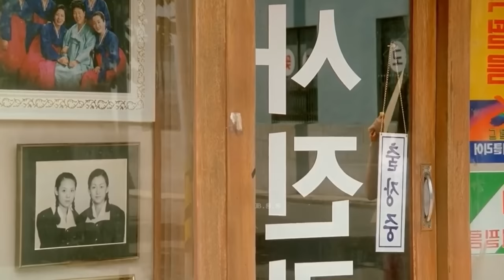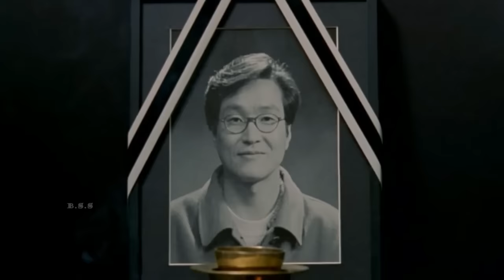Christmas in August Movie Review/Plot In Hindi & Urdu / Korean Love Story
Credits

Directed by
Hur Jin-ho

Written by
Oh Seung-uk
Shin Dong-hwan
Hur Jin-ho

Produced by
Cha Seung-jae

Synopsis
After a failed engagement, photo shop owner Jung-won (Han Suk-kyu) is in his 30s and lives with his relatives: his sister, her husband and child, and his father. He meets Da-rim (Shim Eun-ha), a young parking agent, when she needs pictures as evidence to use against parking offenders printed quickly. Something clicks between them, they meet there more often and develop feelings for each other. Before their romance goes any further, Jung-won finds out that his recent health problems are symptoms of a terminal disease. Part of his coming to terms with his fate, just when he has found happiness again, is breaking off all contact with Da-rim by closing the photo shop. She is brokenhearted but has no way to find him. Jung-won also creates a step-by-step manual for the developing machine in his shop so his father can take over when Jung-won dies. He goes on a booze spree with his childhood friends as a farewell, but only tells his best friend about his impending death who doesn't believe him until Jung-won breaks down at the police station where they are taken. After a period of time, Jung-won secretly observes how Da-rim is happily doing her job again and satisfied that his plan has worked. He takes a commemorative self-portrait with a timer and, just as the shutter clicks, he smiles.